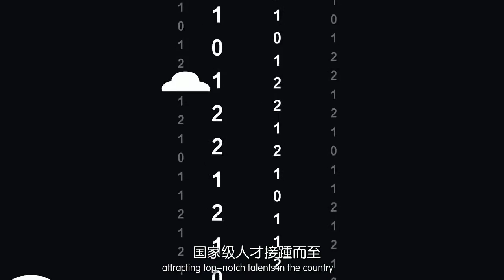Beijing E-Town Venture Capital Alliance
Animated videos are an interesting way of introducing serious issues with a hint of humour. They have become trend sensations in their own right in China. ZERONE Communications created an informative animation introducing newly founded organization Beijing E-Town Venture Capital Alliance who leveraged the video and uploaded it to WeChat and other websites which in turn generated a lot of exposure plus the video was played at a finance summit and well received.